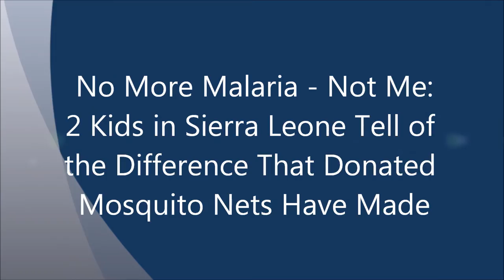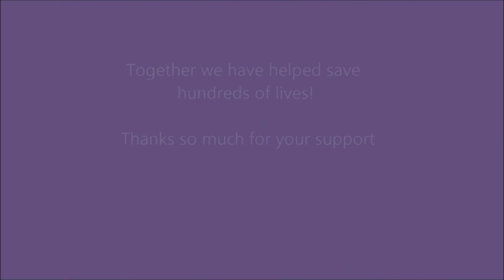Thanks to Mosquito Nets, No More Malaria And Sound Sleep For Kadiatu And Ali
Thanks to free mosquito nets provided to hundreds of families, beneficiaries are now safe from malaria and potential death from the illness.

Kadiatu and Ali, beneficiaries of the bed nets, express thanks for the bed nets that were provided to them. Hundreds of families are now malaria-free because of the protection offered by these bed nets.

Even though these bed nets look ordinary and simple, their impact is more than their appearance. Many children are healthier, many families are more comfortable. And it's because of the never-ending support from our wonderful and generous donors.